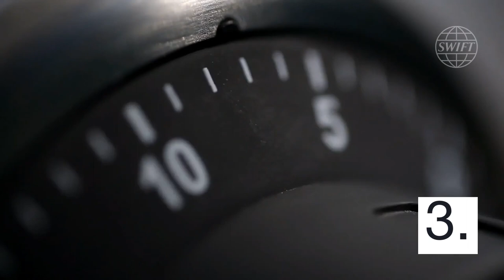Five ways the new global standard ISO 20022 will benefit the entire financial community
ISO20022 is rapidly becoming the common language for payments around the world and is a key topic at Sibos.
Here are five ways the new global standard will benefit the entire financial community.